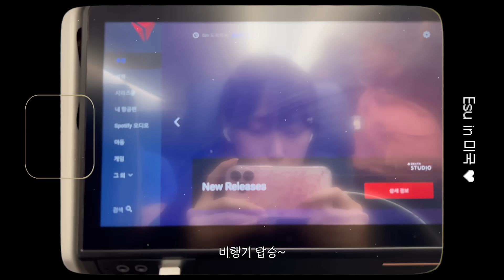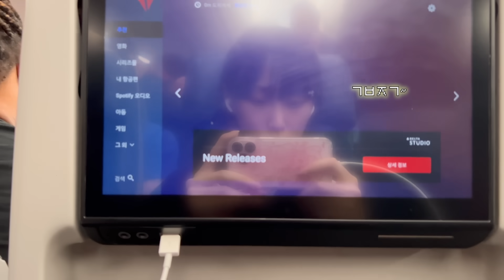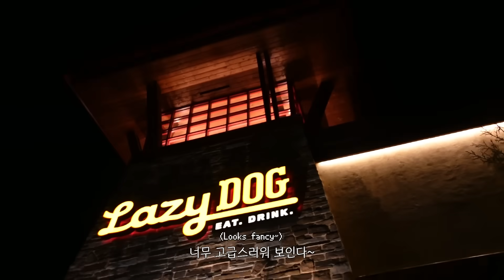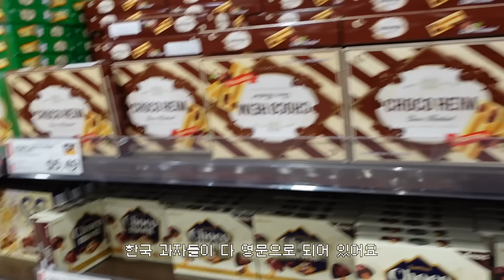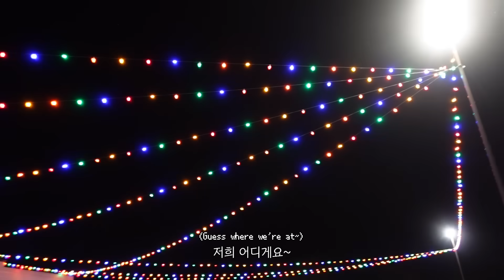이수 in 미국 VLOG 🇺🇸 with family & 완벽한 콩글리쉬 pt.1 | 플로리다에서 멕시코로 크루즈 투어 🛳️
땡스기빙 연휴로 가족보러 갔다왔던 미국! 🇺🇸🛳️
동선은 애틀란타 - 플로리다 탬파 - 크루즈 - 멕시코 코즈멜섬 - 미국집! (진짜 많이 돌아댕김 😵‍💫)
크루즈는 처음이햐..🤍
이번 미국 브이로그는 양이 많아서 파트 2-3개로 나뉠거같아요 ㅎㅎ
저랑 가족들의 케미.. 완벽한 저의 교포 콩글리쉬 보고싶으시다면 다들 많관부 👶🏻😵‍💫🤍

실시간 채팅으로 같이 떠들어봐요 🤍🤍

❣️ 서울시 강남구 영동대로106길 17, 6층 유이수 담당자 앞